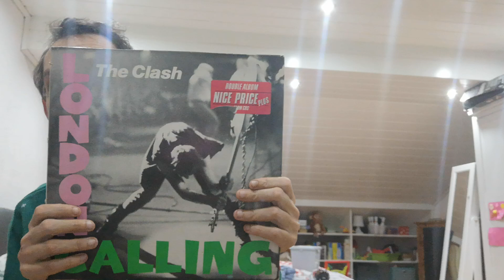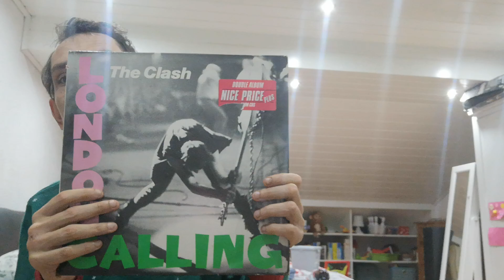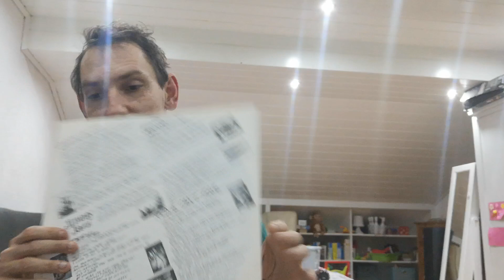The Clash Odcinek 49